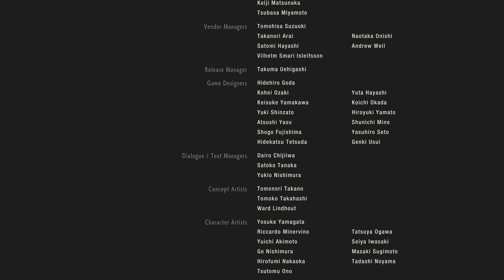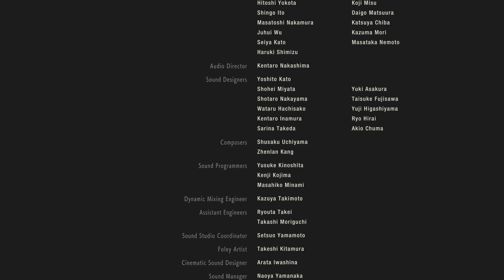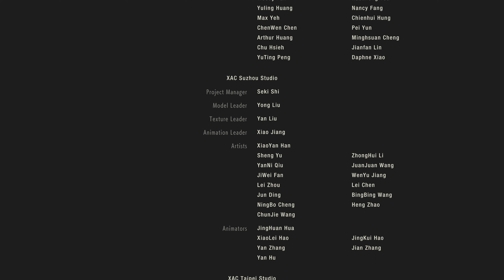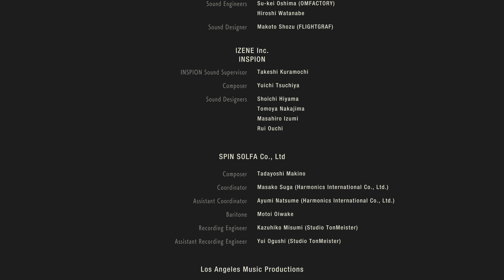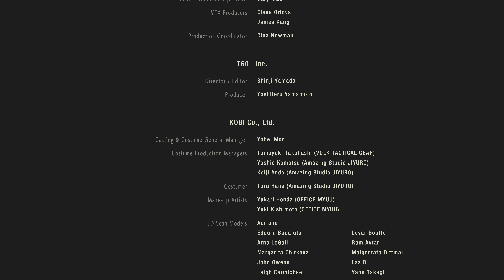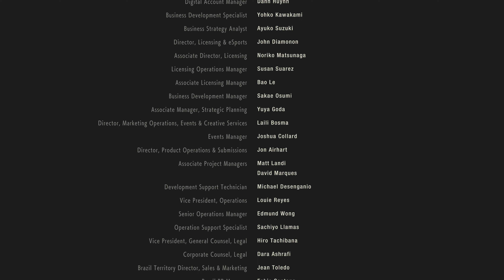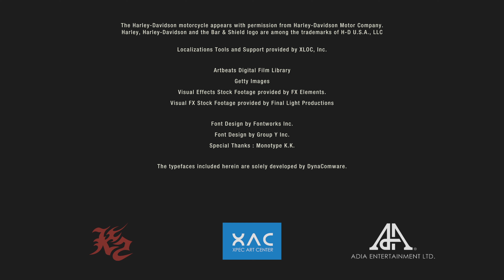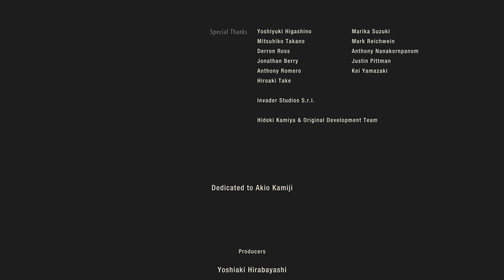BIO HAZARD RE:2/RESIDENT EVIL 2 CLAIRE B PART 06[영어 음성/한국어 자막/4K]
1985년 9월5일 출생 39세.이름:이정열.
한국에서 살고 있고.대전 광역시 라고 하는 지역의.
한국의 지방 도시에서 살고 있습니다.
DEAD OR ALIVE 시리즈의 주인공.KASUMI를 너무 좋아하고.
LOVE LIVE도 너무 사랑하는 한국인 입니다!
1985年9月5日生まれ、39歳。名前:イ·ジョンヨル。
韓国に住んでいて。大田広域市という地域の。
韓国の地方都市に住んでいます。
DEAD OR ALIVEシリーズの主人公。KASUMIが大好きで。。。
LOVE LIVEも大好きな韓国人です！
Born September 5, 1985, 39 years old.Name: Lee Jeongyeol.
I'm living in Korea.in a region called Daejeon Metropolitan City
I live in a local city in Korea.
The star of the DEAD OR ALIVE series.I really like KASUMI...
LOVE LIVE is also a Korean who loves so much!